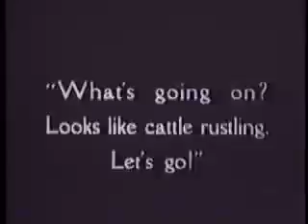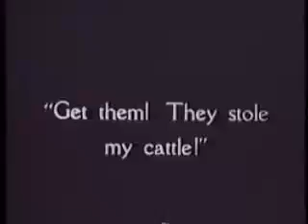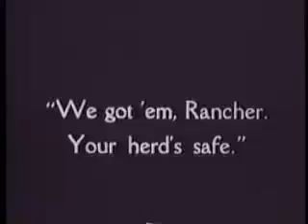The Lone Ranger Cartoon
This is the first Long Ranger Cartoon.